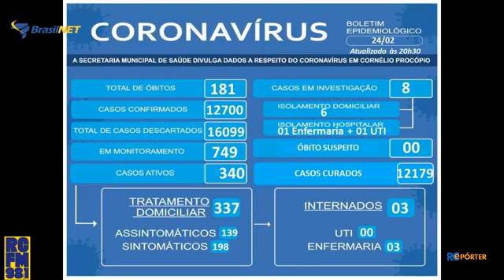RC REPÓRTER l Completo 25/02/2022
⚰️Suicídio: Homem de 33 anos tira a própria vida;
⚠️Guerra: Ucrânia reporta 137 mortos e 316 feridos por ataques russos;
⚠️MP se pronuncia sobre suposta funcionária fantasma na Câmara;
Agora com Amauri Brevilheri, Edivaldo Luiz e equipe.